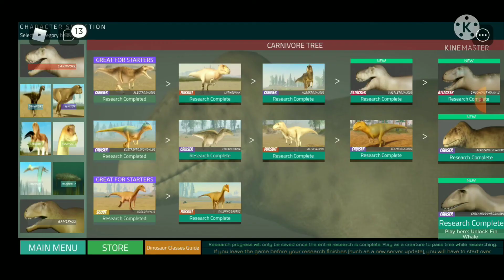charca is here!! | charcarodontosaurus showcase | Roblox dinosaur world mobile